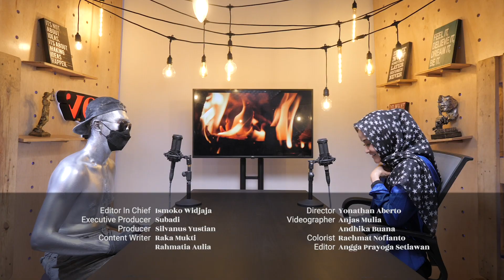‘MANUSIA SILVER’, SENIMAN ATAU PENGEMIS? | Vois Podcast #45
VDVC talk - Di Indonesia ‘Manusia Silver’ identik dengan pengemis. Stigma tersebut terbentuk karena mayoritas dari mereka’ mangkal’ di lampu merah sembari meminta uang. Tak jarang mereka dikejar oleh pihak berwajib karena dianggap mengganggu ketertiban umum. Namun menjadi silver bukan hanya soal uang melainkan seni.

Pada Vois Podcast kali ini kami telah mendatangkan seorang pelaku seniman silver bernama Wisnu untuk membagikan keluh kesahnya menjadi seniman silver. Ia kerap mengunggah foto-fotonya saat turun ke jalan melalui akun Instagram @silverkoboy. Bersama Indy Rahmawati simak diskusinya eksklusif VDVC talk.

0:00:00 Kita butuh tempat
0:00:13 Bumper In
0:00:43 Sejak kapan jadi manusia silver?
0:01:48 Campuran cat manusia silver
0:03:25 Siapa yang ngajarin?
0:05:50 Macam gerakan manusia silver
0:08:15 Pernah ada yang ngenalin di jalan gak?
0:08:40 Berapa penghasilan manusia silver?
0:10:18 Suka duka jadi manusia silver
0:11:36 Manusia silver seni atau pekerjaan?
0:12:49 Stigma 'pengemis' terhadap manusia silver
0:14:31 Penertiban manusia silver
0:16:26 Pelanggaran ketertiban umum
0:17:44 Cita-cita awal sebelum jadi manusia silver
0:19:39 Keterbatasan lahan komunitas silver
0:22:23 Omzet terbesar dan terkecil sekali mangkal
0:23:49 Mau sampai kapan jadi manusia silver?
0:25:35 Pernah rebutan lahan dengan manusia silver lain?
0:26:56 Harapan seniman silver